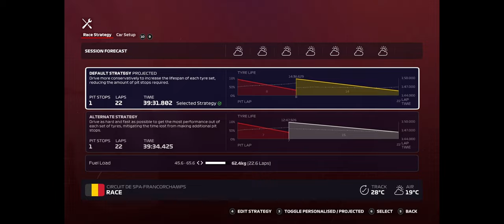[Fernando Alonso, Alpine, 1.30] lets play F1 2020 myteam live, simulation damage, cockpit cam, UWQHD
lets play F1 2020 myteam as "Fernando Alonso" with Alpine F1 Team / Renault engines, "the hard way" (live + simulation damage), strict track limits, driving aids off, AI@90%, cockpit cam, livestreams uncut including all driver errors and accidents, in ultrawide 4k HD resolution - enjoy